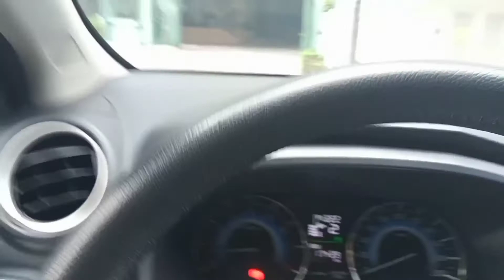Byahe ni rico bibi Makati↔️Dasma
RICO BIBI